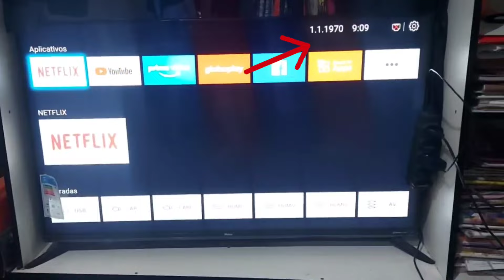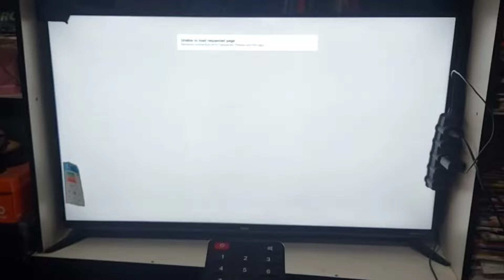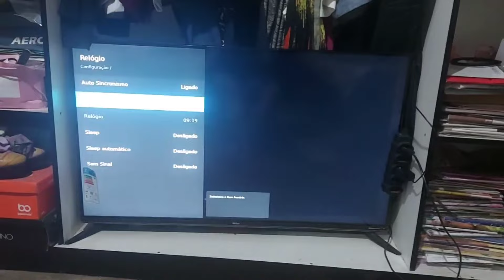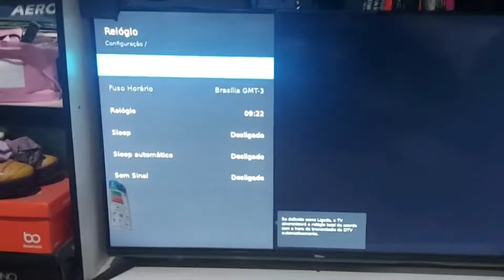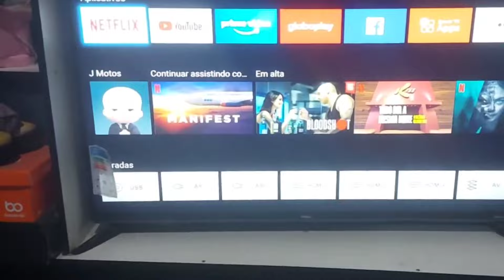Minha TV Philco não pega o YouTube e agora? Veja a solução 😉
Editado por @edinamarraoficial